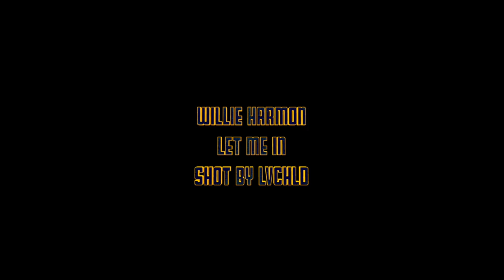[TRAILER] Willie Harmon LET ME IN Shot by LVCHLD